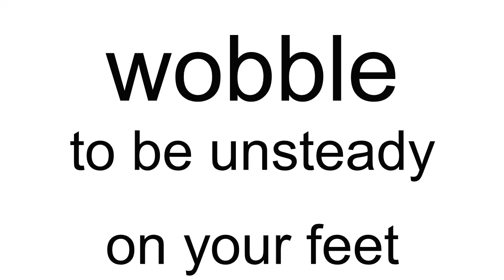wobble meaning | Vocabulary for Kids | Children's Dictionary | Learn English Vocabulary